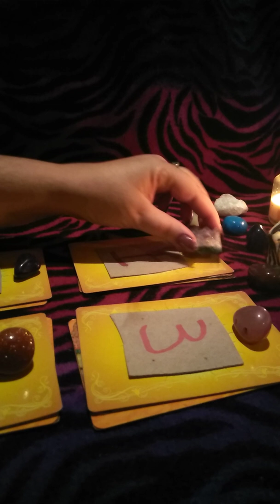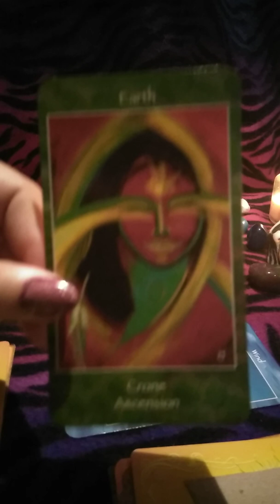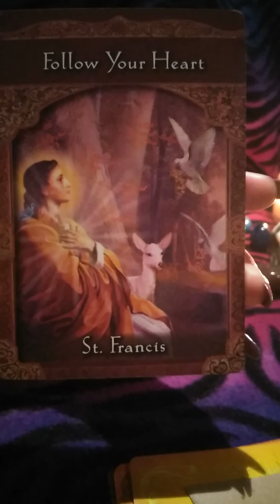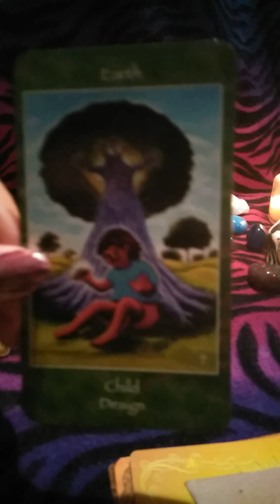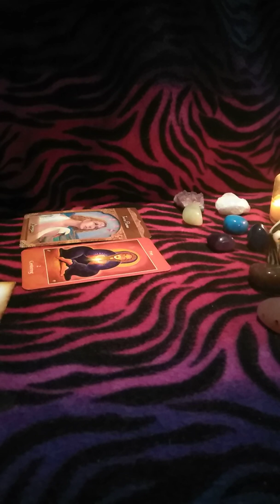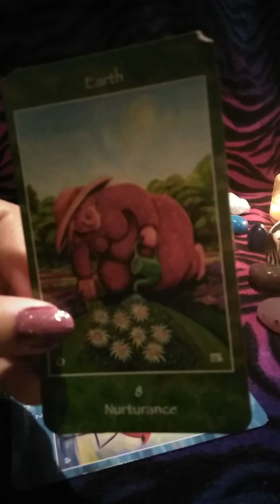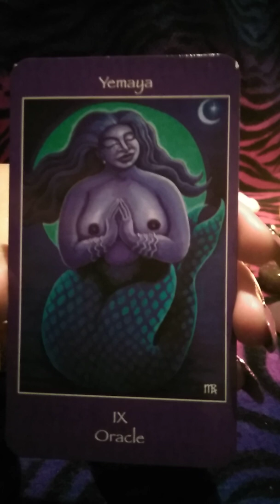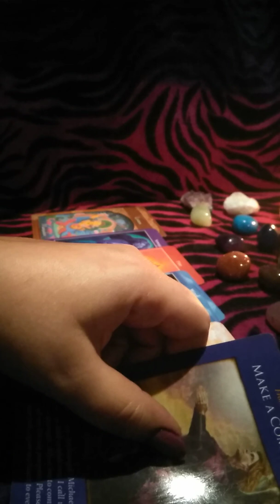Pick A Card Reading--1,2,3 or 4? Listen to your Intuition!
For a private reading:
For 1 Card: $5 (any deck)
3 Cards: $15 (any deck)
6 Card Love Reading: $30
10 Card Celtic Cross Reading: $50
I have additional spreads available as well!